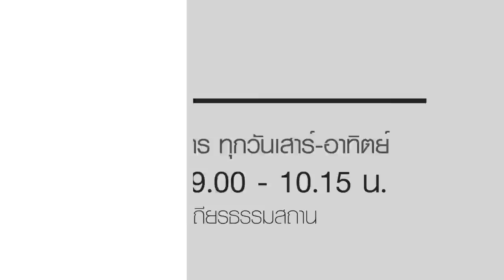ธรรมสวัสดี LIVE วันอาทิตย์ที่ 17 กุมภาพันธ์ พ.ศ.2562 : โรงเรียนพ่อแม่ HD